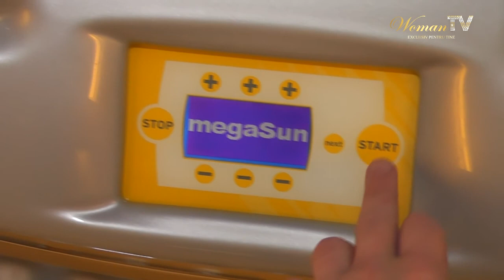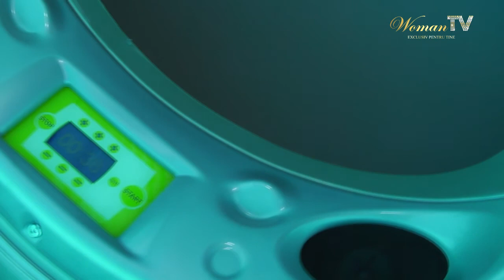Estetica: ep.15 Cum sa obtinem bronzul ideal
Televiziunea tuturor femeilor, Woman TV iti dezvaluie secretul pentru un bronz perfect. Mai multe editii Estetica Woman TV te asteapta la acest . Da LIKE pentru a fi la curent cu toate emisiunile Woman TV si pentru a castiga premii frumoase!